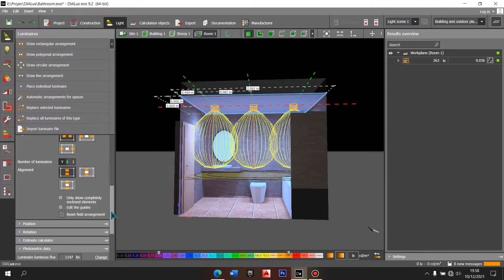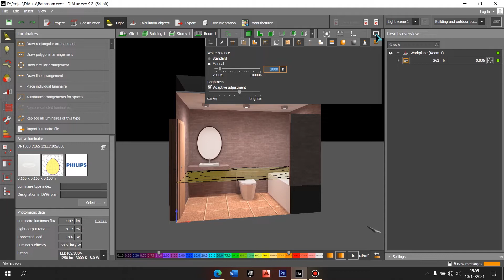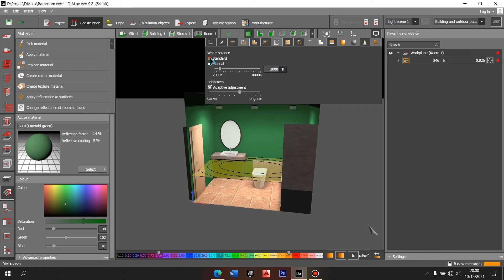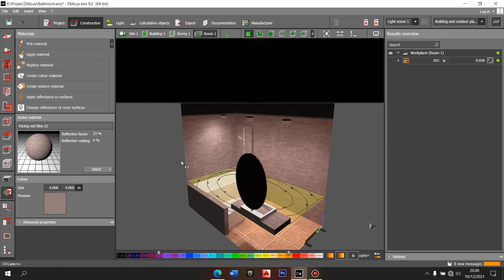Perbaiki Warna Cahaya Lampu Tidak Sesuai/Berwarna Biru Pada DIALux evo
Cara setting untuk mendapatkan warna cahaya yang sesuai.